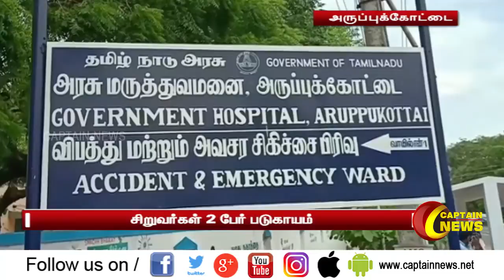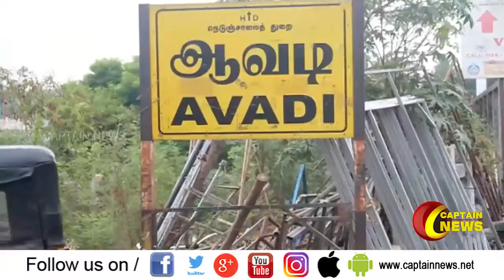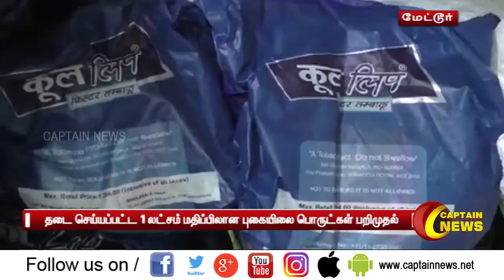26.10.2020 | மாலை 6 மணி விரைவு செய்திகள் | தமிழகம் | அரசியல் | FAST NEWS